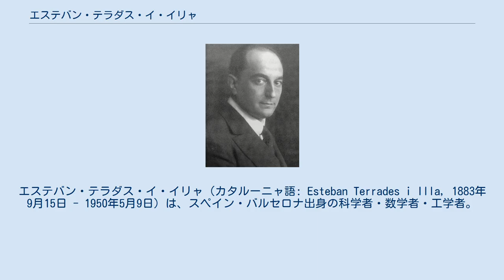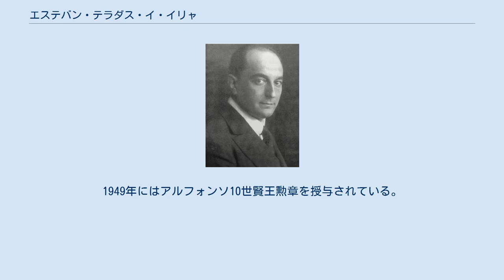エステバン・テラダス・イ・イリャ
エステバン・テラダス・イ・イリャ（カタルーニャ語: Esteban Terrades i Illa, 1883年9月15日 - 1950年5月9日）は、スペイン・バルセロナ出身の科学者・数学者・工学者。
エステベ・テラダス（Esteve Terradas）とも呼ばれる。
数学や自然科学の分野で幅広位研究活動を行い、カタルーニャ地方以外では南アメリカなどでも働いた。
スペインにおいて航空工学、電力技術、電話技術、工業などの分野で顧問を務めた。
レアル・アカデミア・エスパニョーラ会員。
 テラダスの追悼展示のポスター 1883年9月15日にバルセロナに生まれた。
テラダスは早熟な才能で知られ、1898年に大学に入学した時にはまだ15歳だった。
バルセロナ産業工学学校（カタルーニャ工科大学の前身）では工学分野で2つの学士号を取得し、1904年には数学と物理学の2つの博士号を取得した。
バルセロナ産業工学学校のほかには、バルセロナ大学、マドリード・コンプルテンセ大学、ドイツのベルリンにある王立シャルロッテンブルク工科大学（ベルリン工科大学の前身）などでも学んでいる。
 バルセロナ大学ではまず解析学の教授となり、次いで数理物理学の教授となった。
バルセロナ大学では音響学、光学、電気、磁気、古典力学なども教えている。
また、スペイン国内ではサラゴサ大学やマドリード・コンプルテンセ大学、アルゼンチンのブエノスアイレス大学やラプラタ国立大学、ウルグアイの共和国大学などでも教鞭をとった。
 1912年にはイギリスのケンブリッジ大学で行われた国際数学者会議では招待講演者を務めた。
1932年にコンプルテンセ大学に微分方程式の専攻が設置された際、この専攻で初めて教授職に就いたのがテラダスだった。
スペインがスペイン内戦で揺れていた1936年から1939年には、南アメリカのブエノスアイレスやモンテビデオにあるいくつかの大学で教壇に立った。
 レアル・アカデミア・エスパニョーラの会員であり、王立精密科学・物理科学・自然科学アカデミーや、王立バルセロナ科学芸術アカデミーの会員でもあった。
ブエノスアイレス大学、サンティアゴ・デ・チレ大学、トゥールーズ大学からは名誉博士号を授与されている。
王立バルセロナ医学アカデミーや、アルゼンチン工学者協会や、ペルー工学者学会などの名誉会員である。
1949年にはアルフォンソ10世賢王勲章を授与されている。